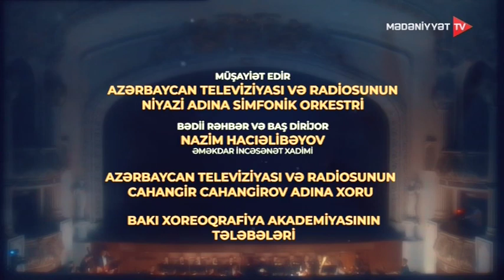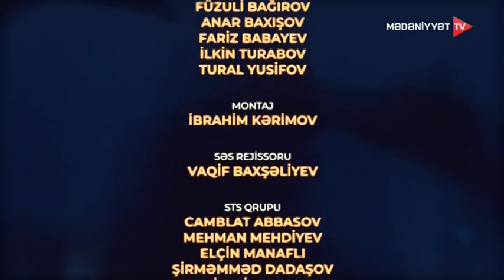"Məshəti" operası - 27.11.2018